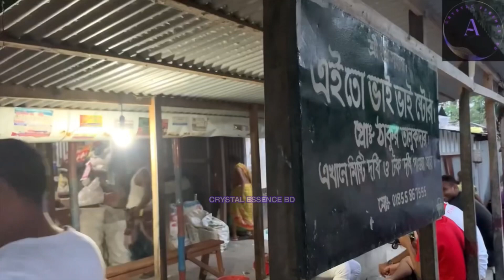রুপাহাটি, গোপালপুর, টুংগীপাড়া। Tungipara.